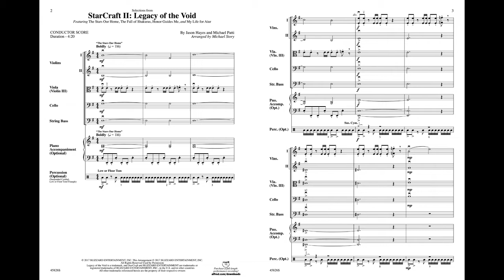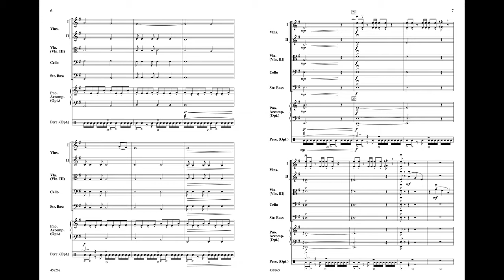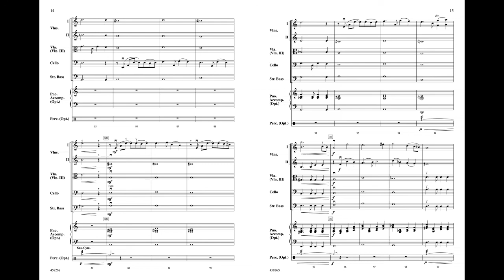Selections from StarCraft II: Legacy of the Void, arr. Michael Story – Score & Sound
Selections from StarCraft II: Legacy of the Void
Featuring: The Stars Our Home / The Fall of Shakuras / Honor Guides Me / My Life for Aiur
By Jason Hayes and Michael Patti / arr. Michael Story
Item: 00-45826
Series: Pop Intermediate String Orchestra
Category: String Orchestra
Format: Conductor Score & Parts
Level: 2.5
The stunning soundtrack to one of the most popular video games is now available for your intermediate-level string orchestra. Michael Story's powerful arrangement of StarCraft II: Legacy of the Void contains four of its most memorable themes, including "The Stars Our Home," "The Fall of Shakuras," "Honor Guides Me," and "My Life for Aiur." This cutting edge music will thrill both your students and your audience!